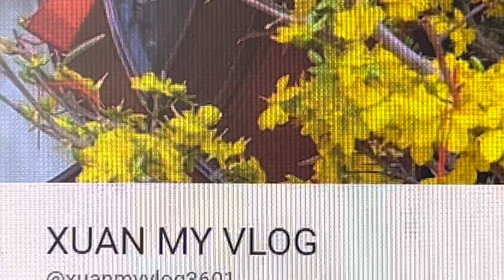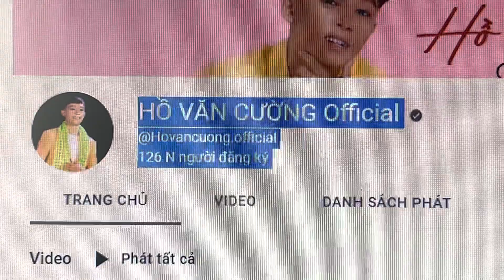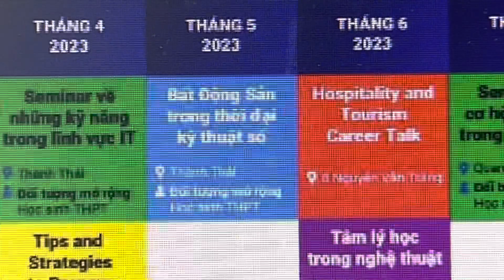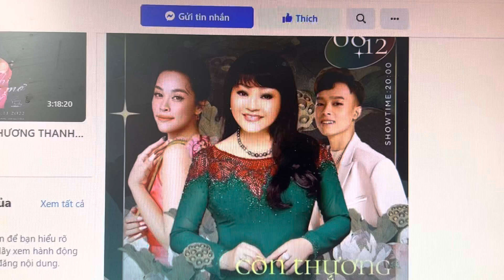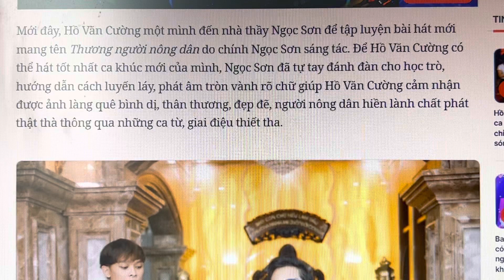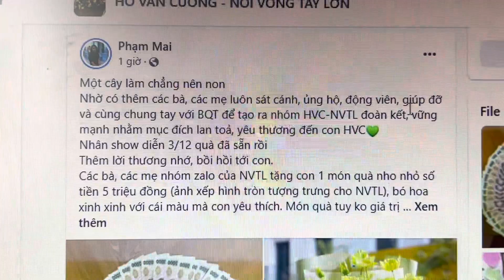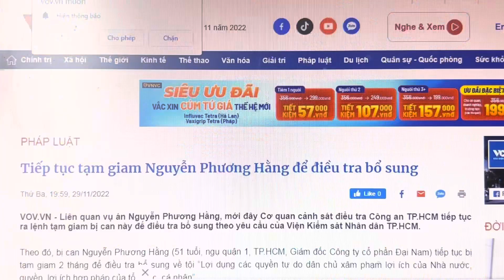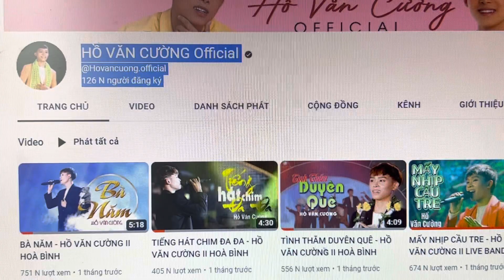1523ECƯỜNG: Show Nối Show, Fan Tất Bật Hành Trình “ĐUSHOW”